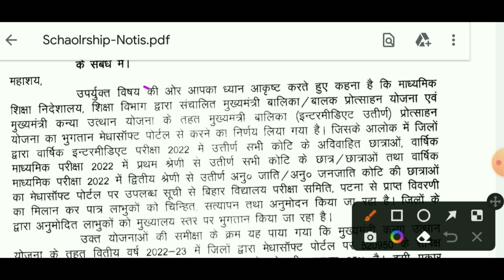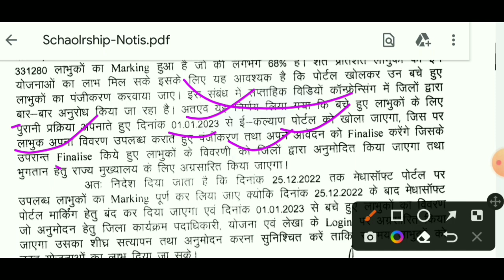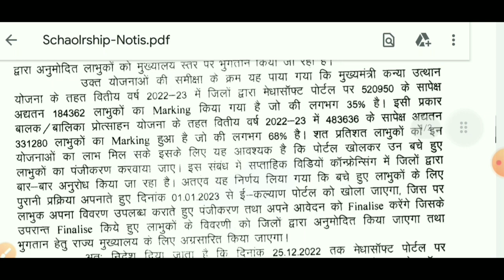e kalyan matric Inter pass Scholarship online apply 2022 आ गया अप्लाई तिथि : E Kalyan Scholarship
Hi
Dosto Aaj Ki Is Video Me Maine Aapko Ye Bataya Hai ki. e kalyan matric ,Inter pass Scholarship online apply 2022 आ गया अप्लाई तिथि : E Kalyan Scholarship

Channel mension..

कुछ महत्पूर्ण विडियो -

Your queries..
matric pass scholarship online apply 2022
bihar board inter pass scholarship
e kalyan scholarship online apply 2022
matric pass scholarship 2022
matric pass scholarship